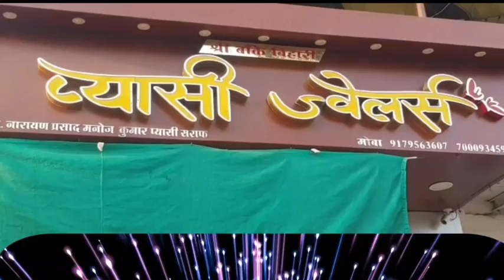ईस्टर_पर्व_पुनरुत्थान_पर्व_पर_डॉ_विवर्त_लाल_का_संदेश!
दमोह जिले की सभी खबरों को अपने मोबाइल पर देखने के लिए तूफान टीवी के मोबाइल ऐप को अभी  डाउनलोड करें, देर न करें.